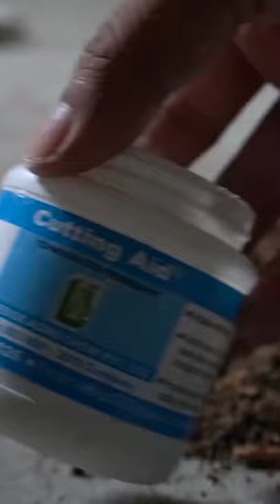Tamarind air-layering Propagation With Update | Bonsai ideas